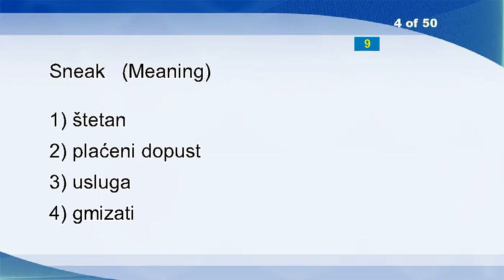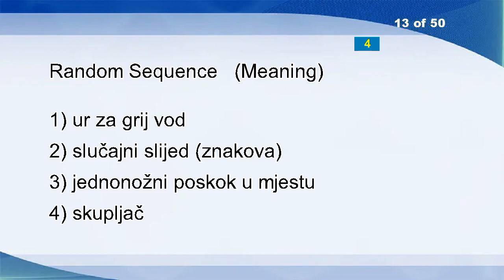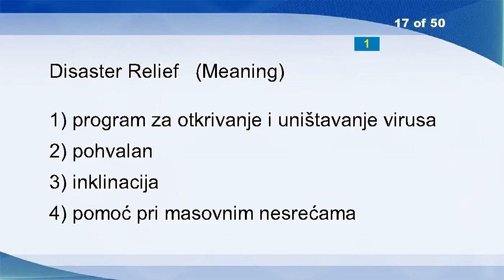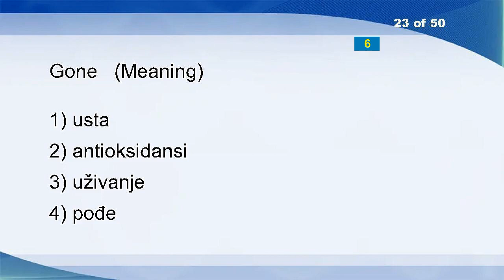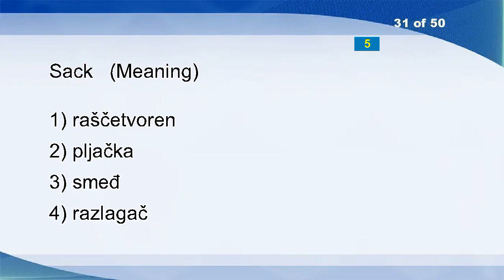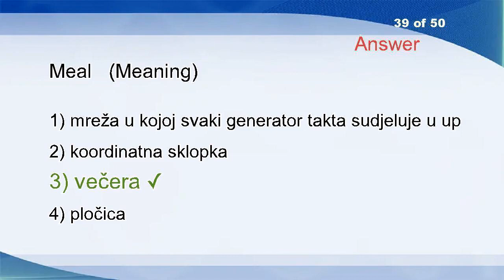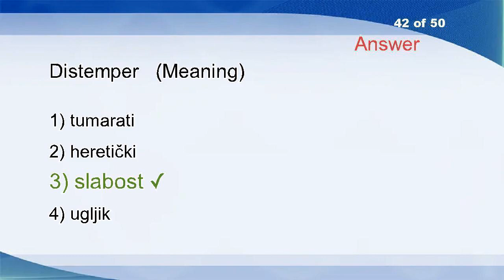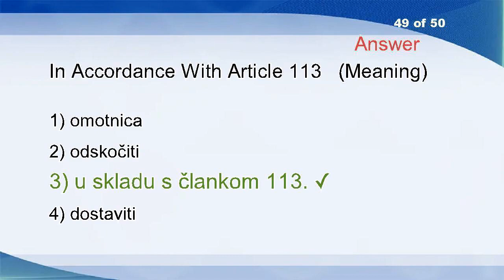English Croatian Vocabulary Word Power Test 1585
Wider
Prepared
Microstrip
Sneak
Clotting
Data Recording
Fault Tolerant Capability
Fairs
Natural Forest
Dental
Superframe
Call Request Packet
Random Sequence
Neo-Renaissance
Return Migration
To
Disaster Relief
Choke
Casting
Impish
Shunt
Coach
Gone
Dun Letter
Data Rate
Established
Foreskin
Building Brick
Shadows
Protesting
Sack
Bannerol
Adjure
Board
Bar Graph
Communication
Clearance
Comprehension
Meal
Burlesque
Bystander
Distemper
Suffuse
Any
Office For Money Laundering Prevention
Roughen
Perpetuity
Bore On A Lathe
In Accordance With Article 113
Identity Document